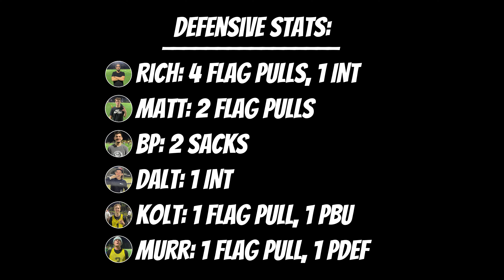7V7 FLAG GETS HEATED! | PSquad Flag Week 3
Week 3: PSquad takes on Huskies to try to extend its winning streak, and the game gets heated!

New videos weekly. Five Star & PSquad!